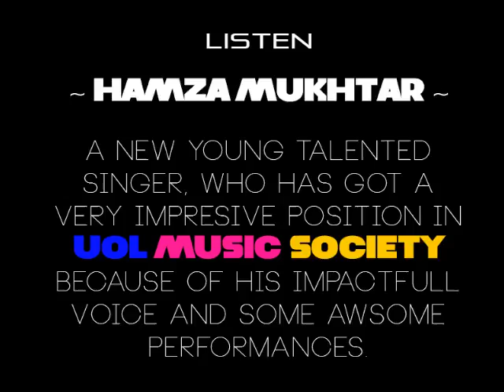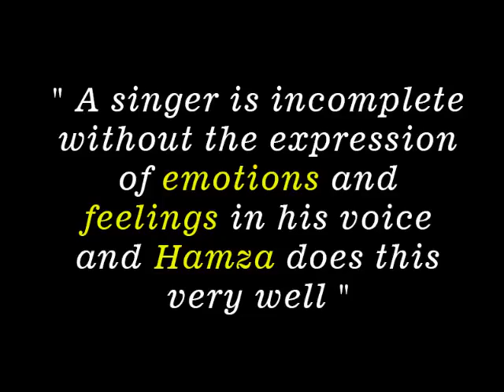ZRORAAT (COVER) BY HAMZA MUKHTAR